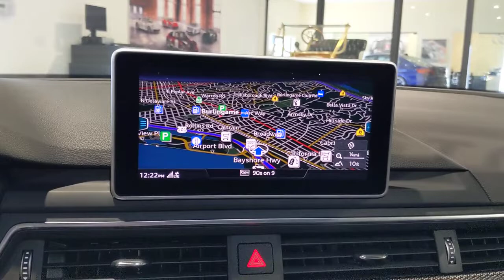2019 Audi S5 Sportback San Francisco, Bay Area, Peninsula, East Bay, South Bay, CA 3347A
Quantum Gray Used 2019 Audi S5 Sportback available in San Francisco at
2019 Audi S5 Sportback Premium Plus - Stock#: 3347A - VIN#: WAUB4CF56KA044824

CARBON ATLAS INLAYS,RINGS AUDI BEAM  -inc: lower door trim LED light displaying Audi logo (4 rings),BANG & OLUFSEN SOUND SYSTEM W/3D SOUND  -inc: 19 speakers  16-channel amplifier  755 watts  5.1 surround sound support  speed-sensitive volume control and anodized aluminum speaker grille finish w/dynamic line design,S SPORT PACKAGE  -inc: Front & Rear Red Brake Calipers  Sport Adaptive Damping Suspension  Sport Rear Differential,QUANTUM GRAY,PREMIUM PLUS  -inc: Audi connect PRIME and PLUS (6 month trial subscription)  Audi phone box  Audi virtual cockpit and leatherette covered center console and door armrests  Audi MMI Navigation Plus w/MMI Touch  8.3  MMI center screen  Audi pre sense rear  Alarm System w/Motion Sensors  SiriusXM All Access Service  3-month trial subscription  Auto-Dimming Exterior Mirrors  Audi Advanced Key  keyless engine start/stop and doors and trunk entry  Driver Seat Memory  Audi Side Assist  Power Folding Exterior Mirrors  Parking System Plus (Front/Rear Acoustic Sensors)  Rear Seat USB Charge Ports,BLACK OPTIC PACKAGE  -inc: Tires: P265/30R20 Summer Performance  High-Gloss Black Exterior Mirror Housings  Wheels: 20  Audi Sport 5-Arm-Rotor Design  Matte titanium finish  Titanium Black Exterior Trim,Express Open/Close Sliding And Tilting Glass 1st Row Sunroof w/Power Sunshade,Metal-Look Power Heated Side Mirrors w/Turn Signal Indicator,Speed Sensitive Rain Detecting Variable Intermittent Wipers w/Heated Jets,Sport Leather Steering Wheel,Leather/Metal-Look Gear Shifter Material,Full-Time All-Wheel,4-Wheel Disc Brakes w/4-Wheel ABS  Front And Rear Vented Discs  Brake Assist and Electric Parking Brake,Back-Up Camera